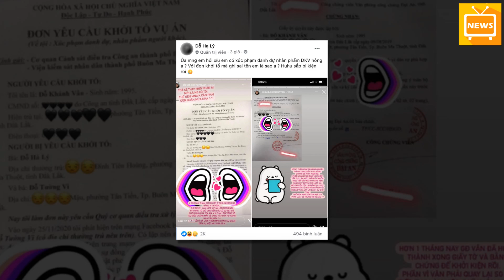Bị Em Họ Tung Bằng Chứng Tố Nói Dối, Khánh Vân Mắt Biếc Chính Thức Đâm Đơn Kiện | TIN TỨC MỚI